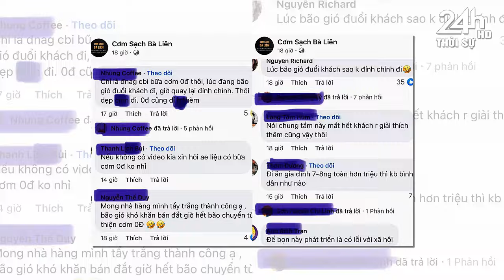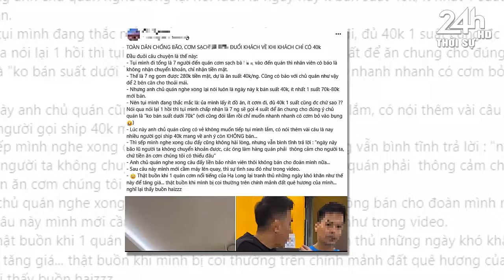Tin nóng Việt Nam mới nhất ngày 24/10/// Tin Nóng Chính Trị Việt Nam và Thế Giới